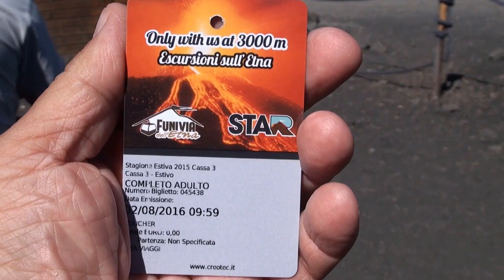Mount Etna... (full HD)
Mount Etna is one of the most active volcanoes in the world and is in an almost constant state of activity. Due to its history of recent activity and nearby population, Mount Etna has been designated a Decade Volcano by the United Nations. In June 2013, it was added to the list of UNESCO World Heritage Sites. (Wikipedia)